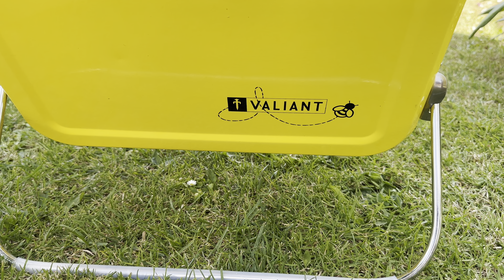Valiant portable bbq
Valiant portable bbq… best bbq…. In the world !